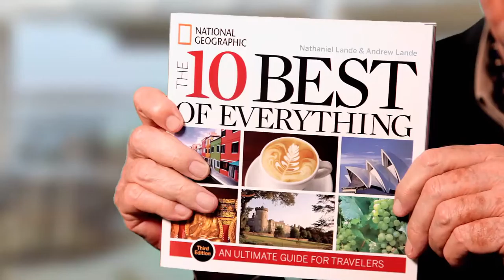The 10 Best of Everything with Nathaniel Lande | Viking River Cruises